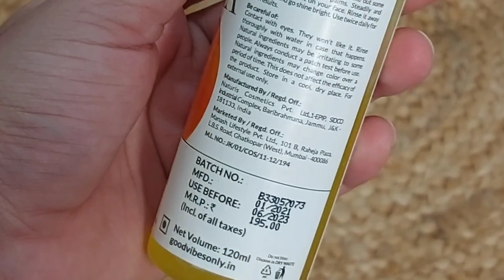GOOD VIBES PAPAYA BRIGHTENING FACEWASH REVIEW/ PAPAYA FACEWASH REVIEW/ GOOD VIBES FACEWASH REVIEW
Good Vibes Papaya Brightening Face wash is a gentle cleansing gel specially crafted for oily skin. It detoxifies the skin of excess oil, fades away dark spots, exfoliates blackheads and brightens the skin, leaving it soft, smooth and glowing

Good Vibes Papaya Brightening Face wash is infused with the goodness of papaya, known for its brightening properties. Rich in papain and Vitamin A and C, papaya lightens the skin tone and protects it from sun tan, leaving behind a natural glow. Papaya also combats acne, making this face wash ideal for oily skin. But the goodness of this face wash doesn't stop at papaya; it is enriched with grape seed oil to clean away impurities, liquorice to improve complexion, orange to smoothen the skin and mulberry to enhance skin elasticity